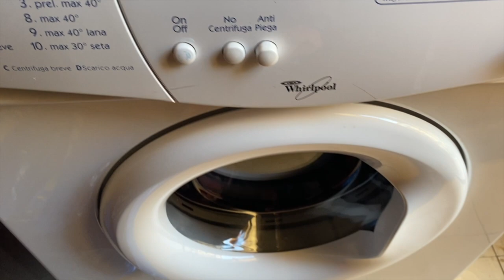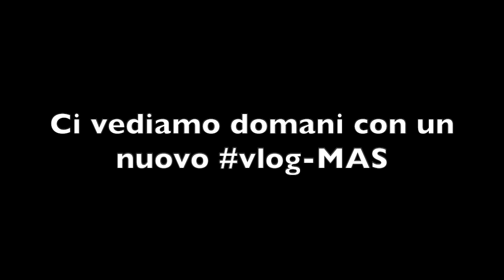Riordiniamo la camera insieme | vlog-MAS - giorno 7 - 🎄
_CONTACT

_INFO

📸  Con cosa ho filmato il video: Canon Eos m10

I commenti di SPAM verranno ELIMINATI

Buone Feste 𝐿𝒾𝓊𝒷𝒶 🎄